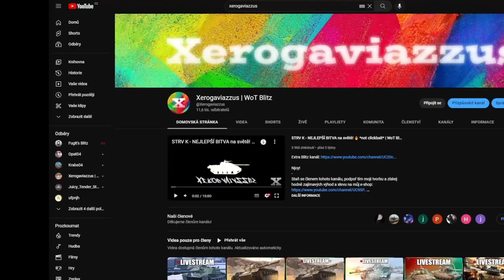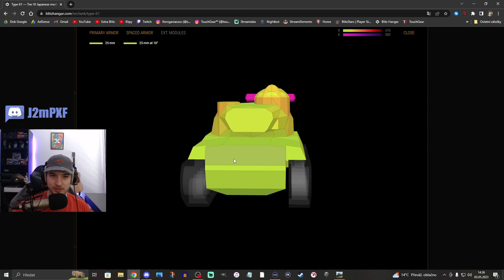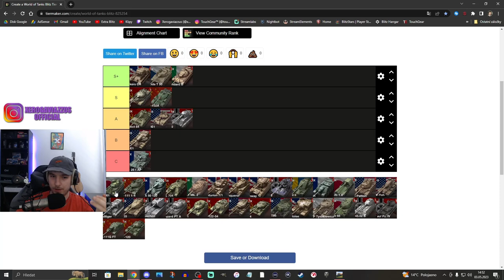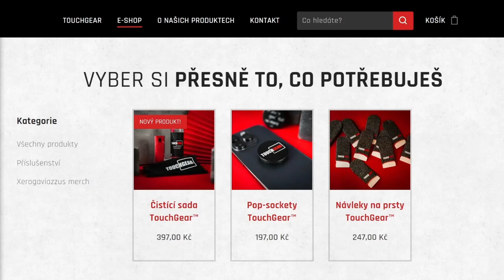Jak na DEVÍTKY: Type 61 | WoT Blitz